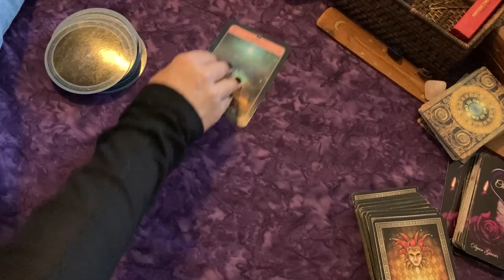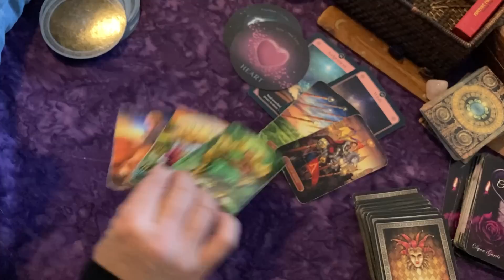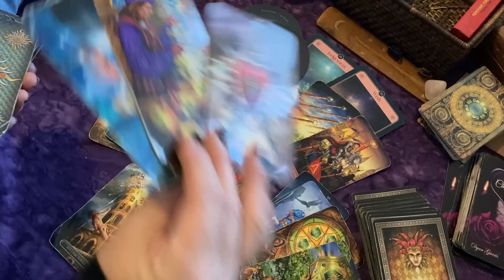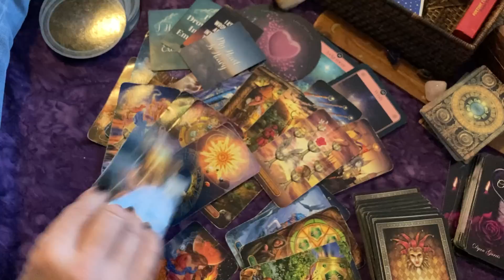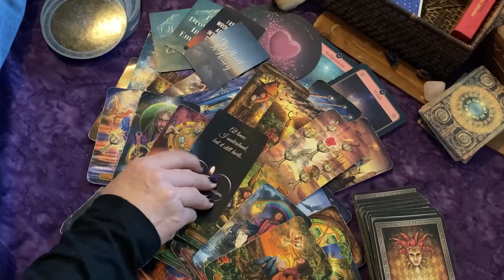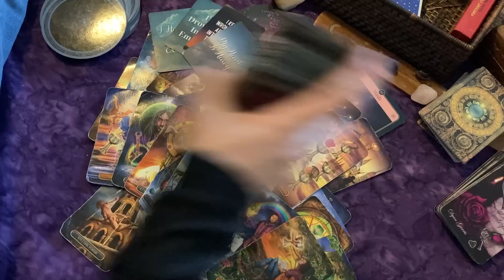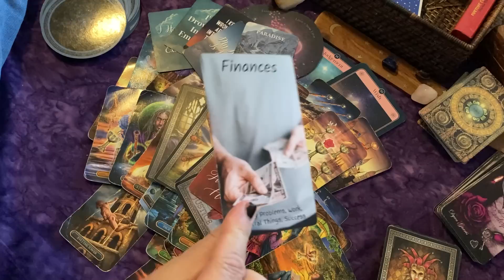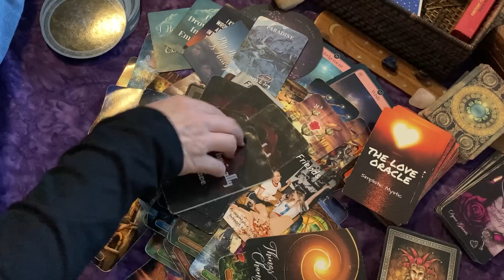AQUARIUS ♒💔HOPING THEY CAN MAKE UP FOR WHAT THEY DID IN THE PAST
~xo's Laura 💖